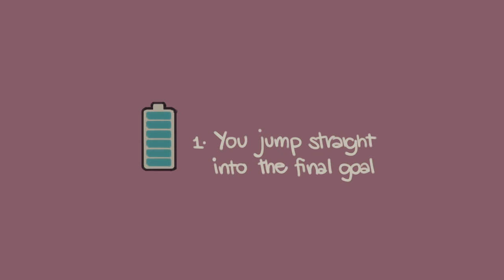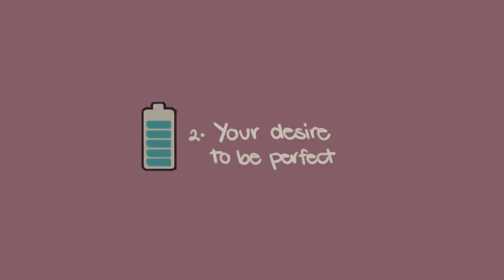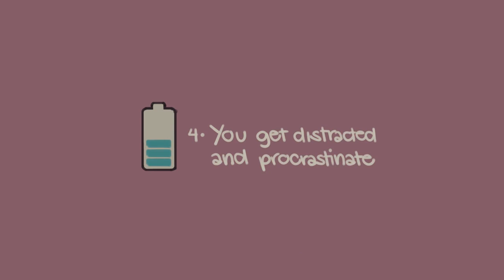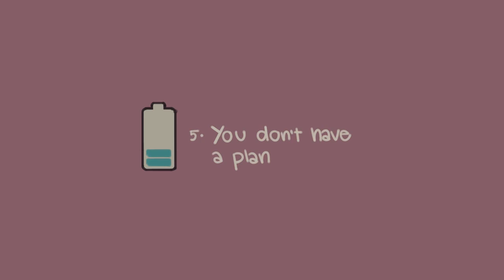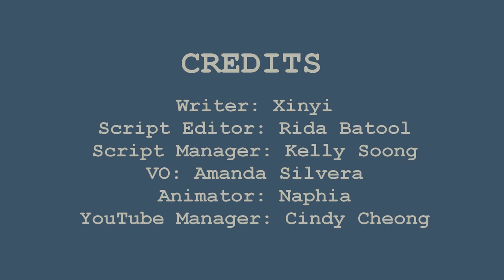six habits are killing your motivation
🌳Habits That Are KILLING Your Motivation🌳

🌳„Ich kann Versagen akzeptieren, keiner ist perfekt. Aber was ich nicht akzeptieren kann ist, es nicht zu versuchen.“ – Michael Jordan
🌳„Was immer du tun kannst oder träumst es zu können, fang damit an.“ – Johann Wolfgang von Goethe
🌳„Wenn Du willst, dass Dir eine leichte Aufgabe richtig schwer erscheint, schieb sie einfach auf.“ – Olin Miller
🌳„Wie schnell sich “nicht jetzt” in “niemals” verwandelt.“ – Martin Luther